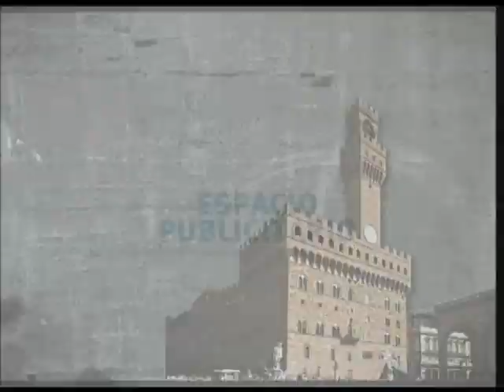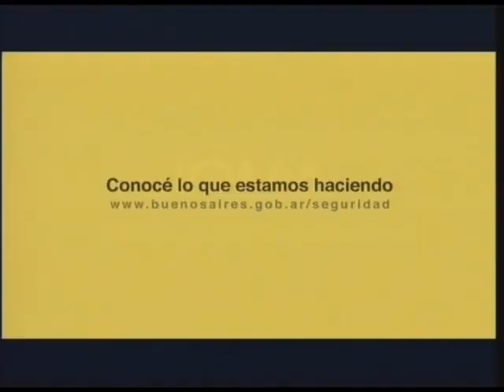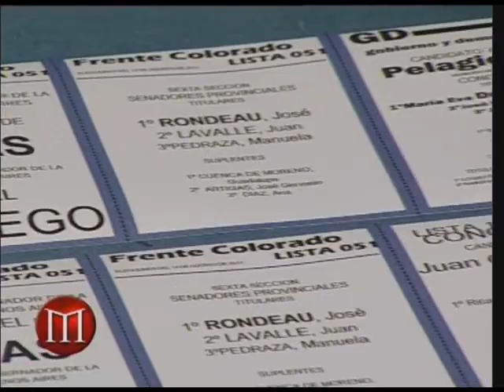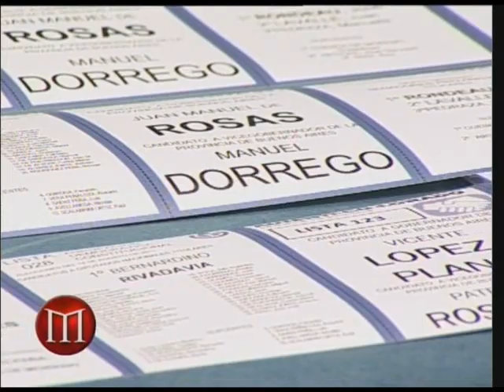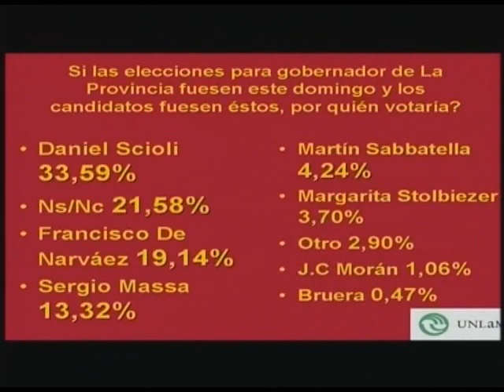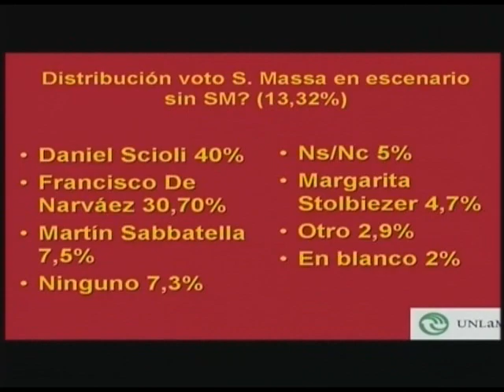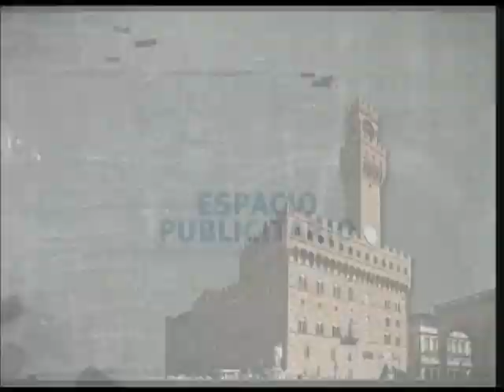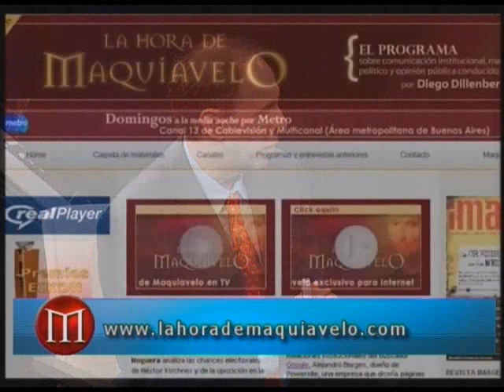El truco magistral de Néstor Kirchner: las internas abiertas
Maquiavelo febrero 7 011
Como resultado de la derrota electoral de junio de 2009 el difunto ex presidente argentino Néstor Kirchner ideó un a serie de reformas que impuso en las semanas sucesivas con la mayoría parlamentaria saliente que le quedaba: la Ley de medios, para doblegar al Grupo Clarín; el Futbol para Todos, para arrebatar las transmisiones del deporte más popular de Argentina y pasar su propaganda oficial. La reforma electoral tenia dos herramientas clave: poner en manos del Mnisterio del Interior la publicidad de campaña y así anular a su vencedor, Francisco de Narváez. Pero la otra reforma sigue incomprendida aun hoy para sus opositores: las internas abiertas, simultáneas y obligatorias.
Federico Landera, experto en derecho electoral, explica por qué la oposición hace mal en no prestarle atención.
El encuestador Raúl Aragón presenta una encuesta de la Universidad de La Matanza sobre la intención de voto a gobernador.
Carmen De Carlos, corresponsal en Argentina del español diario ABC explica por que es tan extraña la Argentina vista desde la órbita europea.